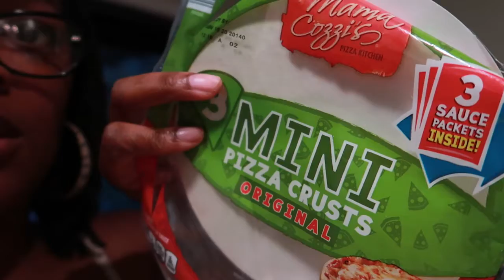The kids are cooking tonight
The kids are cooking one of their favorite meals tonight.  I hope you enjoy this episode as much as they enjoyed their pizza!